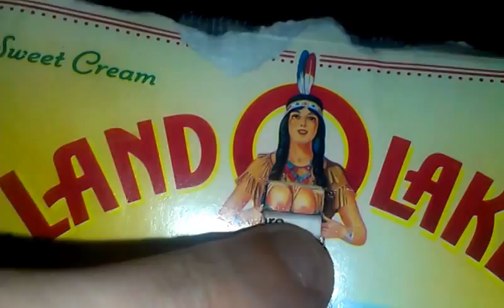Behind The Butter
See what the Land O Lakes Lady has been hiding behind the butter all these years.